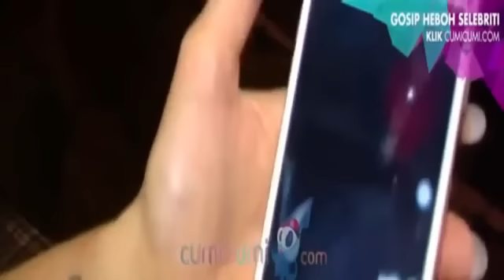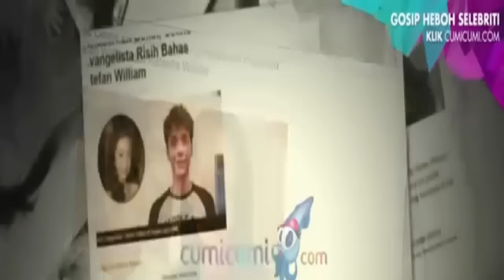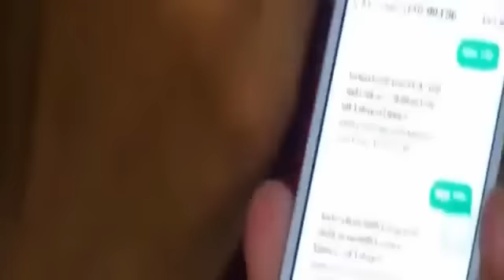ROMANTISNYA!!! Stefan William Tembak Celine Saat Di Ranjang ~ Gosip Terbaru 9 September 2016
ROMANTISNYA!!! Stefan William Tembak Celine Angelista Saat Di Ranjang ~ Gosip Terbaru 9 September 2016
Gosip Artis Terbaru, Gosip Artis Terbaru, Gosip Artis Terbaru, Gosip Artis Terbaru,

Gosip Artis Hari Ini,Gosip Artis Hari Ini,Gosip Artis Hari Ini,Gosip Artis Hari Ini,

Al Ghazali, Nagita Slavina, Raffi dan Gigi, Raffi Gigi, Gosip Terbaru Raffi dan Gigi,

Insert 2016, Insert, Insert 2016
Selebrita 2016, Selebrita , Selebrita
Raffi Ahmad (Film Actor), Nagita Slavina, Farhat Abbas, Ahmad Dhani, Saipul Jamil, Nassar, Cita Citata, Al Ghazali, Ayu Ting Ting, Dude Heerlino, Alyssa Soebandono, Raffi Dan Nagita, Ayu Ting Ting, Ivan Gunawan, Gosip Raffi dan Gigi, Gosip, Gosip Marshanda Terbaru,
Berita Dan Gosip Artis Terbaru, Seputar Selebritis, Artis Dan Gosip Paling Baru,
Gosip 19 Desember 2016, Gosip Artis, Raffi Ahmad (TV Personality), Al Ghazali, Nagita Slavina, Olga Syahputra (TV Personality), Raffi, Gigi, Raffi Ahmad (Film Actor), Nagita Slavina, Ayu Ting Ting, Cita Citata, Saipul Jamil, Ahmad Dhani, Gosip Artis, Gosip, Artis, Hari Ini
Sisi, Diego, Raffi, Gigi, Gosip Hari Ini

Gosip Artis Hari Ini 2016, Gosip Ayu Ting Ting, Gosip Julia Perez,Gosip Dewi Persik, Gosip Cita Citata,